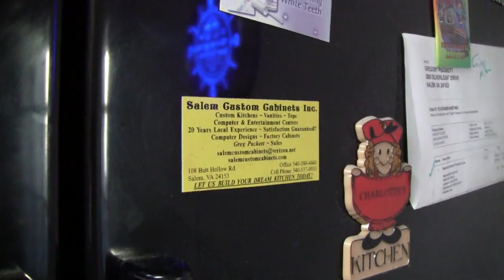Beer Review # 2119 Boaks Brewing Monster Mash Russian Imperial Stout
Boaks Brewing Monster Mash Russian Imperial Stout
BEER SCALE
1- UNDRINKABLE
2- F
3- D
4- C
5- B-
6- B
7- B+
8- A-
9- A
10- A+
CHEERS!